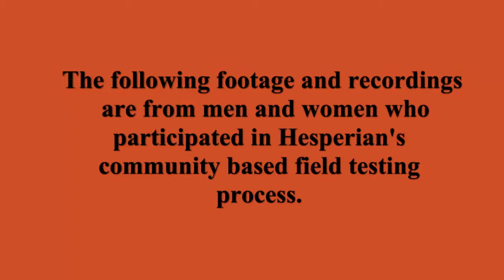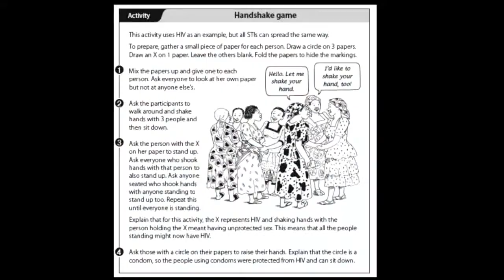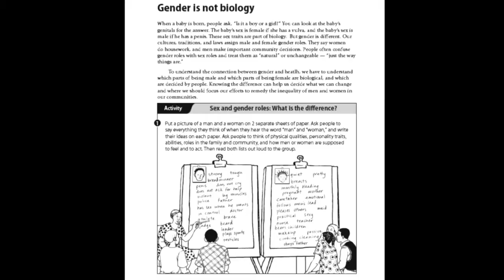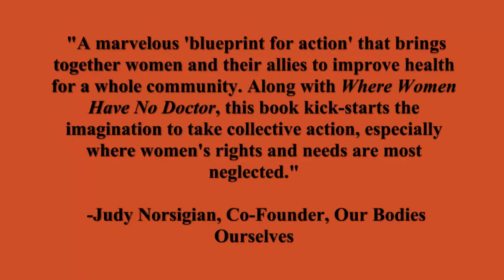Health Actions for Women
A short video on the field testing process of Health Actions for Women.